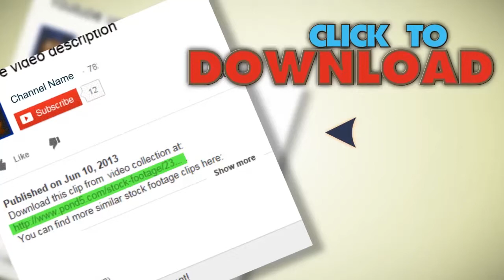Field Of Green Grass On A Hill. Stock Footage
You have watched Field Of Green Grass On A Hill. Stock Footage"